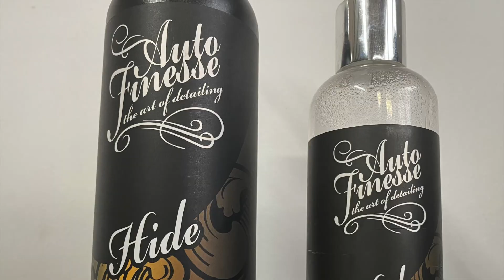Delating the almost classic SL 55 AMG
Working on this beauty was an absolute pleasure. At Boris Worx, we focus on RC Crawling, 3d Printed RC Accessories and Surfboard videos.